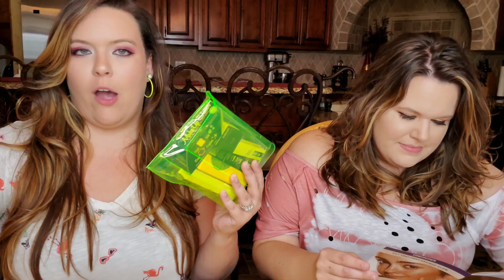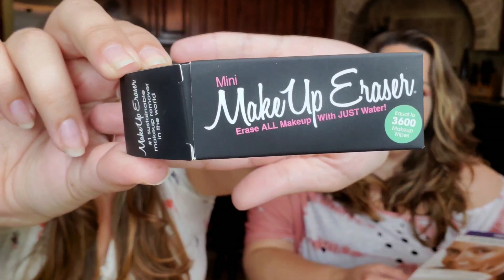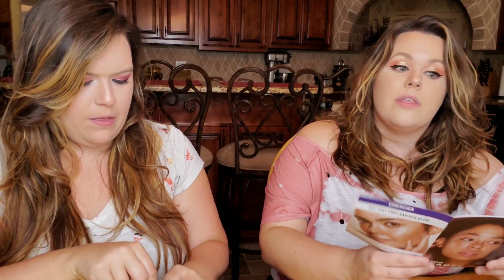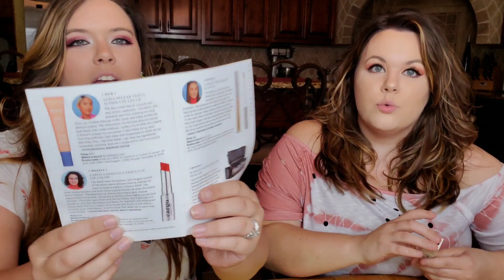Allure Beauty Box Unboxing | August 2019 + Coupon Code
Allure Beauty Box Unboxing for August 2019-
⭐⭐⭐⭐⭐ 5 Stars out of 5 on our worth it scale!

Allure Beauty Box normally costs $15 a month but click this link and receive your first box for only $10

So I really thought Allure was going to have their work cut out for them after doing a Huda Beauty collab last month. I was prepared for an average 3 star box this month and believe it or not! I was wrong!
My favorite item from this months box was the moisturizer from Primera. It does what it says and does not leave my skin feeling sticky or tacky afterwards. I only wish there was more product! This is such a small sample size of product, but it is on my shopping list now.

ALSO...don't mind the coughing attack I have during the video. LOL What can you do when you are mid filming? haha